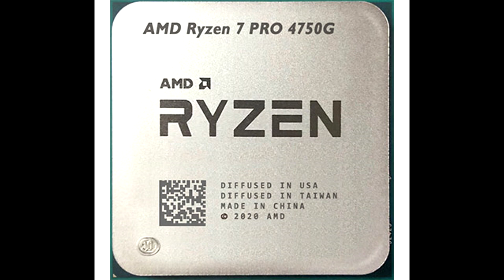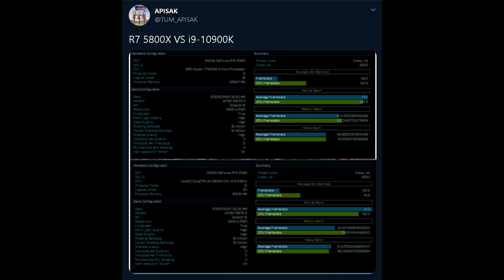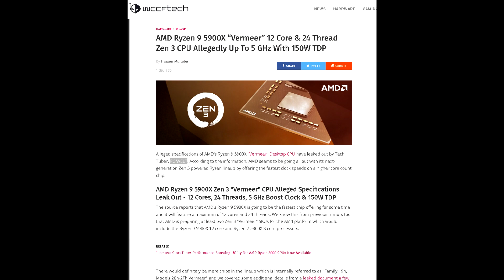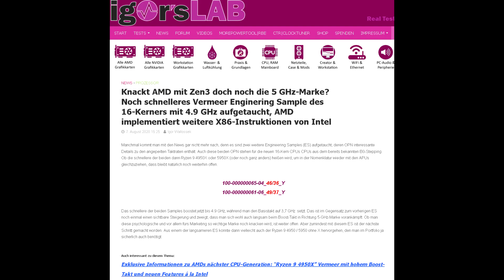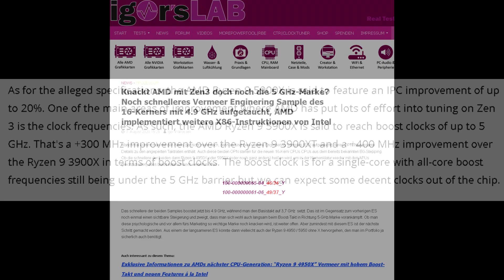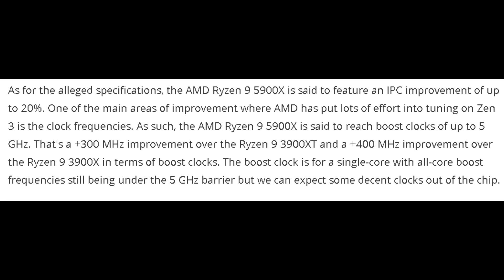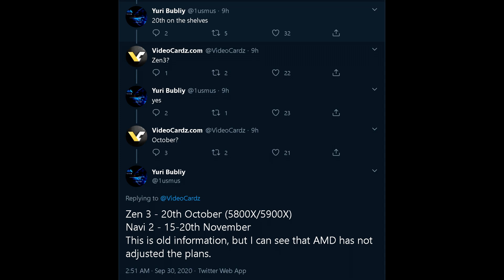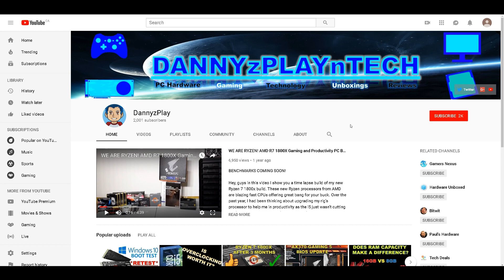AMD Ryzen 9 5900X & Ryzen 7 5800X LEAKED - Benchmarks, Specs, & Release Dates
In this video I go over some leak surrounding AMD’s upcoming Ryzen processors for the Desktop based on their new Zen 3 Architecture. Theses leaks and rumors pertain to a Ryzen 9 5900X and Ryzen 7 5800X. We’re seeing some promising stuff like tweaked micro architecture changes, higher boost clocks (5GHz) and TDP changes.

CPU: AMD Ryzen 9 3900X
CPU Cooler: Noctua NH-D15 SE AM4
RAM: G Skill Trident Z 16GB(2x8GB) 3600MHz CL14
Motherboard: Gigabyte X570 Aorus Master
Graphics Card: EVGA RTX 2080 XC Gaming Watercooled
SSD1: Samsung 970 EVO Plus 1TB
SSD2: Samsung 950 Pro 512GB
SSD3: Crucial MX 300 525GB
HDD2: Western Digital Caviar Blue 1TB
HDD3: Seagate Barracuda 3TB
PSU: EVGA SuperNOVA 750 G2 80 plus GOLD Power Supply
CASE: Corsair Carbide Series AIR 740
Monitor: BenQ XL2730Z 144Hz 1440P
OS: Windows 10 Pro 64-bit